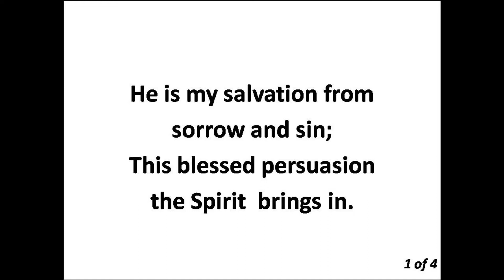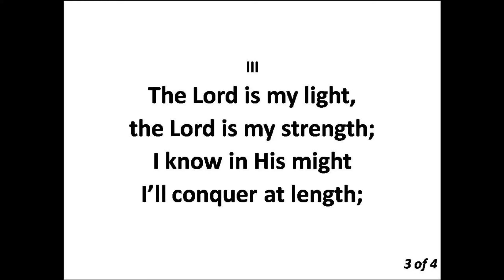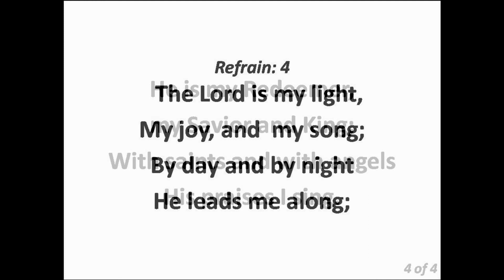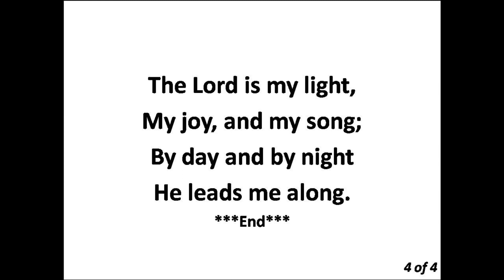341 The Lord is my light